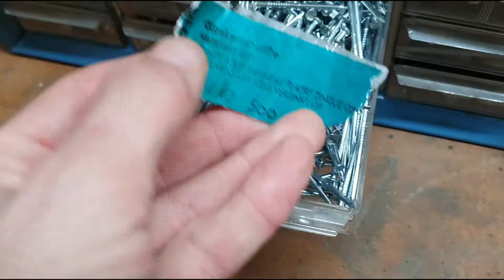DIY: Weihnachtsdeko selber basteln - Kerzen aus Holz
Advent, Advent, eine Holzkerze brennt...nicht.  Vorneweg: Das war nicht meine Idee. Vielmehr ist das eine Auftragsarbeit -  also der handwerkliche Part. Aber ich muss sagen, die fertigen Holzkerzen sehen echt schön aus. Wäre doch auch was für eure Weihnachtsdeko!? Probiert es aus. Ist wirklich nicht schwer. Klappt auch, wenn man nur Stichsäge und Akkuschrauber hat.  Oder alles eine Nummer kleiner bauen, zum Beispiel mit einem kleinen Ast und Bastelsperrholz. Dann reicht auch ein fester Draht als Verbindung.

Die Tage gibt es noch eine weitere Auftragsdokumentation in Sachen Weihnachtsdeko. Das hat mich allerdings vor größere Herausforderungen gestellt als diese paar Kerzlein.